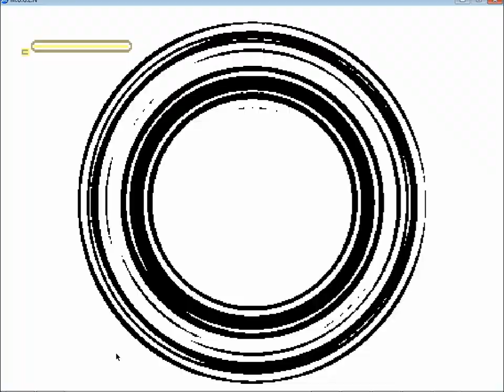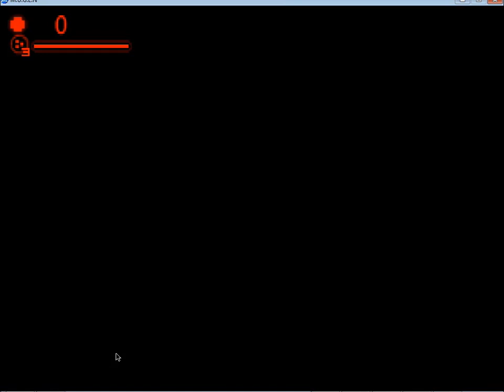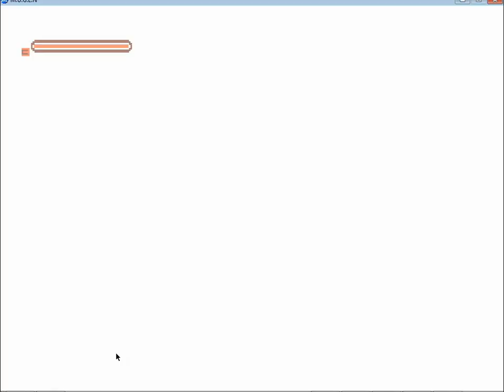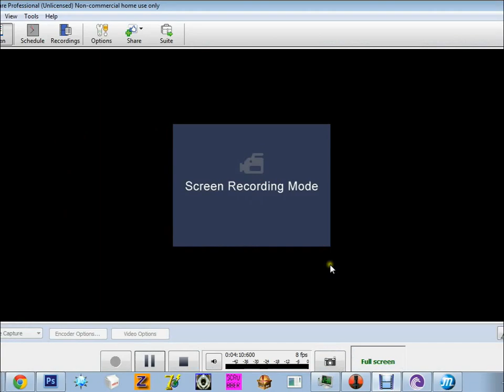M.U.G.E.N - Testing with the None's Giygas's traps with Grover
The Giygas from the Motherbound has been evil like the one used for this game. On this game, I'm testing them using Grover. Grover had to be in scary traps like the saw, fryer and others, but he survived at some of the traps of the Giygas. The only one trap that's inescapable is the Ao Oni trap that's provided into the Giygas.